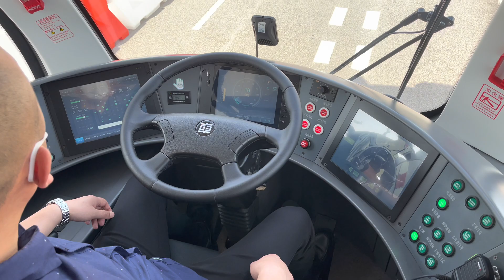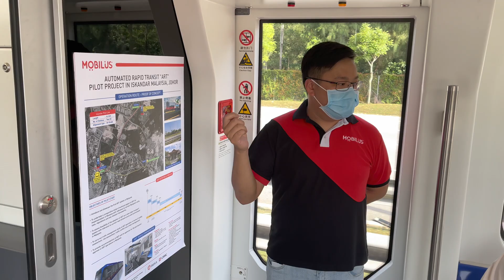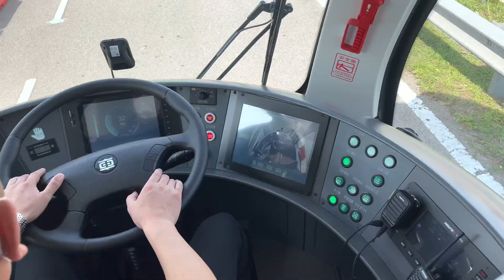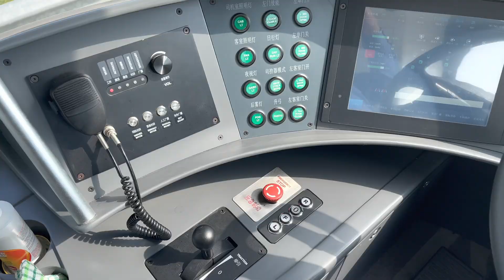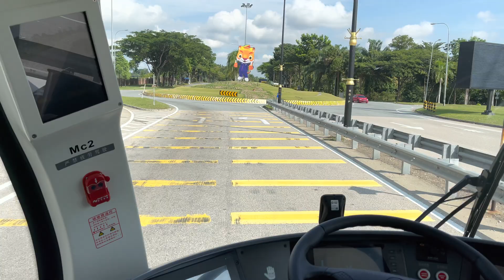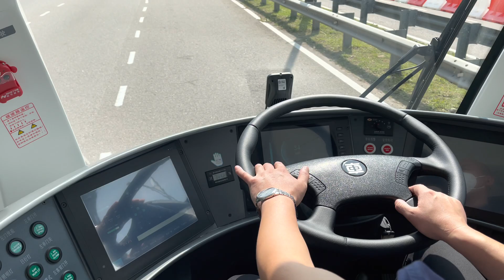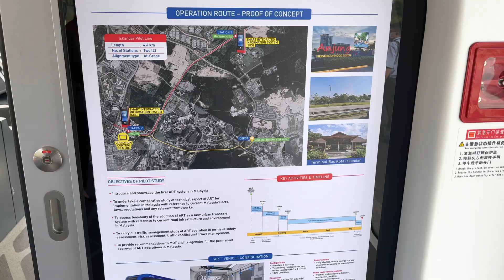A Trip on the Mobilus ART during the IMBRT Pilot Testing Programme (4K 60fps HDR)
As part of the Iskandar Malaysia Bus Rapid Transit (IMBRT) Pilot Testing Programme, a total of 9 different models of electric and biodiesel buses are being tested over a 3 month period.

The pilot testing programme started on 8 April 2021 at Iskandar Puteri to test the buses’ capability and demonstrate the use of green technology, in line with Iskandar Malaysia’s and Johor’s goal of modernizing its public transportation system.

The Mobilus Autonomous Rapid Transit (ART) is a hybrid between an electric bus and a trackless tram. The ART allows for higher passenger capacity of 300 passengers with 3 carriages and expandable to 5 carriages to carry 500 passengers.

My apologies if the video is shaky, as it was shot handheld, on an iPhone 12 Pro Max

Time Indexes
0:49 Explanation on the ART system
2:45 Front-facing Cockpit view
4:07 Back-facing Cockpit view
4:25 A walk through the length of the ART
5:40 Going through the Anjung Medini Roundabout
7:02 The end of the journey
8:09 Details of the ART system & ART IMBRT Pilot Programme
8:21 Outside view of the ART system